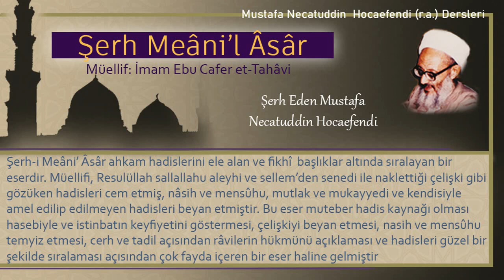188 | Azat edilmiş kölenin kendisini boşaması | Mustafa Necatuddin